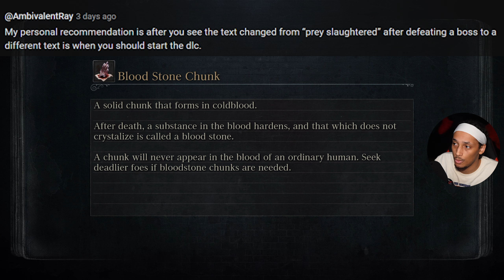It's called the NIGHTMARE FRONTIER for a reason!! | Bloodborne First Time Playthrough Part 6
In this episode of my first time Bloodborne playthrough/ reaction series, I explore an optional area called the Nightmare Frontier. After about 10 minutes, I wished I had never discovered the area...
(Also, I fight a wet nurse)
Timestamps

0:00 Intro
1:47 Micolash fight begins
5:33 Exploring
24:41 Amygdala fight
34:30 Wet Nurse fight
47:55 Outro